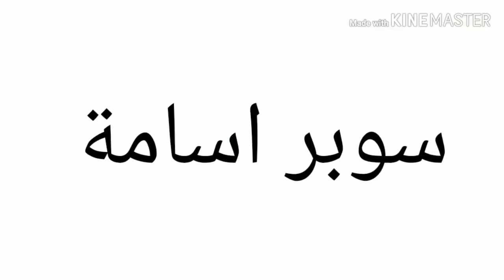تقييم سندوتش دومتي و مفاجأة دومتي 👍👍